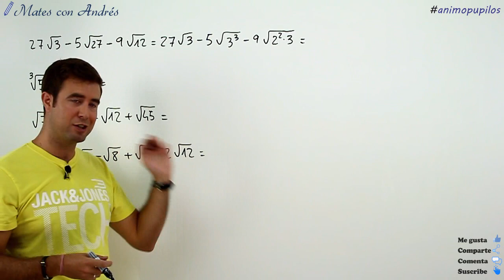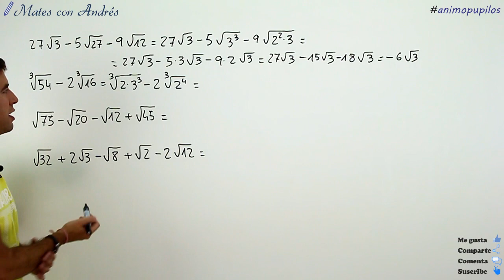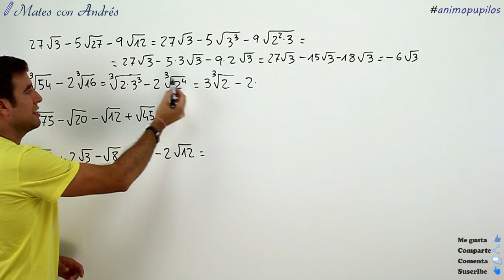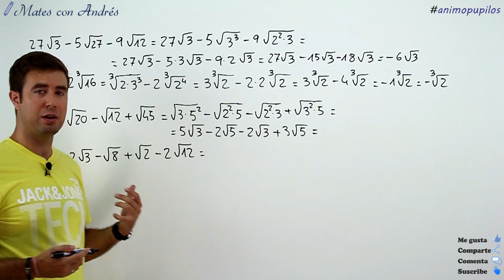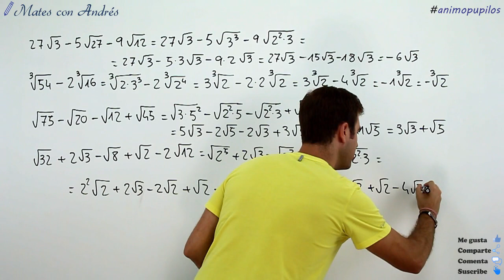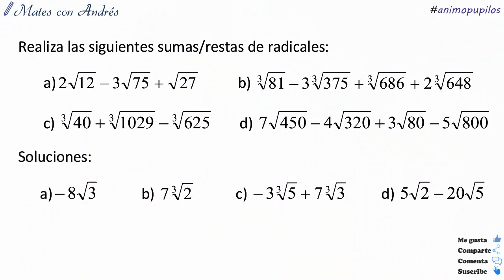Operaciones con radicales: suma y resta 02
Correspondiente a 3º y 4º de ESO, en este vídeo se explica cómo sumar y restar radicales. Para ello, estos deben ser semejantes. El proceso se basa en sacar factor común (el radical semejante), sumando o restando con los coeficientes que acompañan al radical. Es muy frecuente que, aparentemente, los radicales no sean semejantes. Para asegurarse, hay que descomponer en factores primos el radicando y extraer de los radicales todos los factores posibles. Incluso también es posible que se puedan simplificar dividiendo exponentes e índice de la raíz por algún divisor común. En caso de resultar radicales semejantes, se operan como se ha descrito.